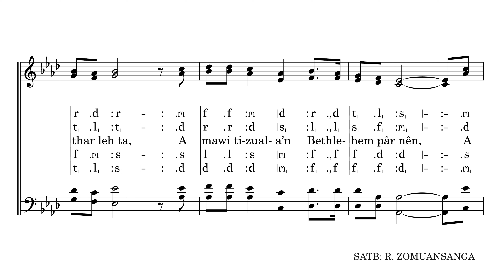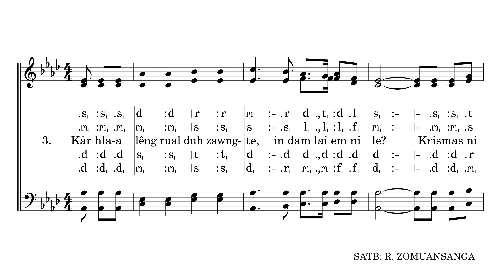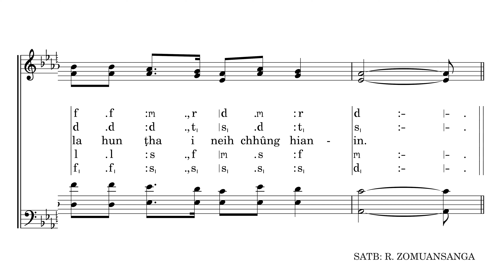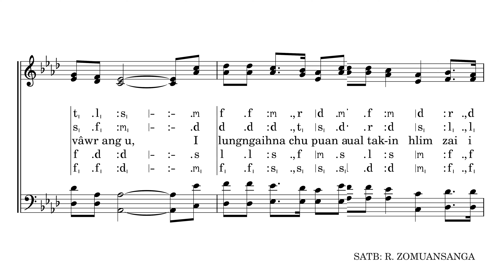Kumpui Sul a lo Vei Chang Hian | Krismas Hla | A Capella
Kumpui sûl a lo vei châng hian

Phuahtu: Rokûnga
Key : A♭ Major
Tempo : 77 BPM
SATB : R. Zomuansânga

Ka video i lo thlîr avângin lâwm thu ka sawi e.

Mi pakhat tân hla 2 aia tam thlang lo tûrin kan inngên e.

Kristian Hla Bua awm hlate, mahnia zir duh tân tiin ka han upload ve a ni a, ṭangkaipui in awm ngei ka beisei.

Tin, zai thiam ka ni hranpa lo tih min lo hriat telsak dâwn a nia.